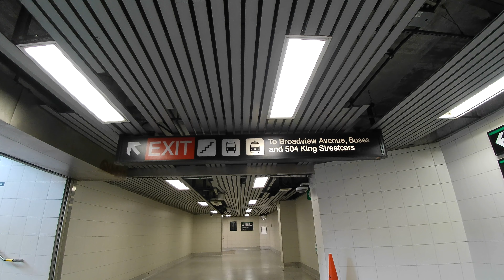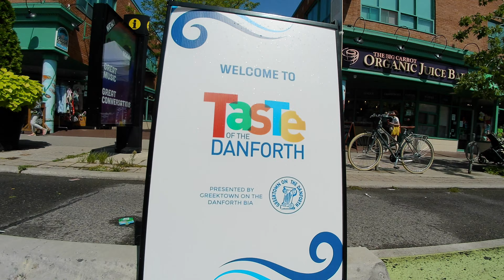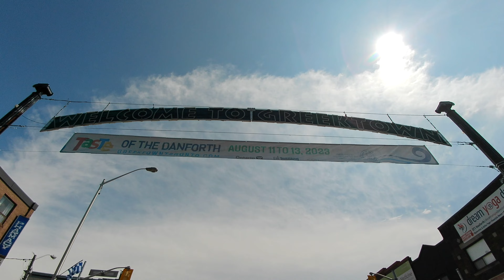Toronto’s Taste of the Danforth Festival kicks off in 2023 – (Walking Tour)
Date: 8/11/23
Mark your calendars for August 11-13, and join us for an unforgettable weekend brimming with delectable cuisine and entertainment. Immerse yourself in a vibrant celebration of the diverse cultures that thrive along the Danforth, where you can savor a culinary journey unlike any other. From savory street eats to delicious dessert creations, our festival promises to be a delight for all!

But Taste of the Danforth isn’t just about food—it’s an experience for the entire family! Join us for a festival that showcases the fusion of flavors and cultures of our beloved Danforth businesses.

The Taste of the Danforth is Canada’s largest street Festival, welcoming 1.65 million attendees annually. As we enter our 26th year, the festival is set to be bigger and better than ever before with dozens of free activities for visitors of all ages – and of course Food, Food, and more Food!

Join us on our walking tour as we take a trip around the world right on the Danforth.  There are loads of free family-friendly entertainment.  I arrived in the early afternoon when most vendors were setting up but still not a bad turnout; it is nice to see that the festival will be held for the first time since 2019, Let’s go taste the Danforth 2024!

✈️Traveling soon?

Chapters:
00:16 broadview station
03:13 shoppers drug mart
04:35 bust a ballon
05:07 spin ride
06:22 hoop shots
07:37 welcome to taste of the danforth
08:39 welcome to greektown
12:17 celebrity stage
13:15 alexander the great
15:08 up town funk
15:31 canadian army truck
16:56 vip hospitality
18:20 greek flag
22:49 greek stage

Copyright @ **TORONTO WALKING SHOW** & 2023 any illegal reproduction of this content in any form will result in immediate action against the person concerned.